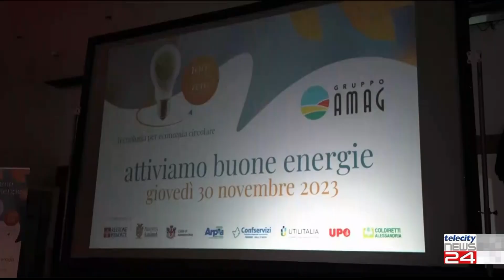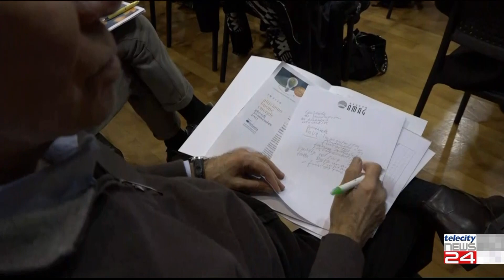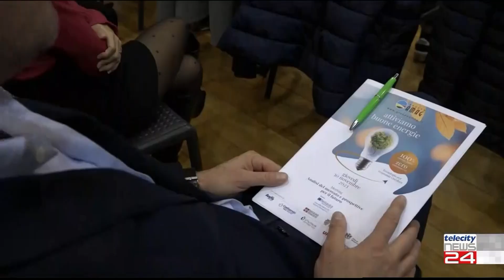01/12/23 - Amag attiva le buone energie per un'economia green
01/12/23 - Amag attiva le buone energie per un'economia green